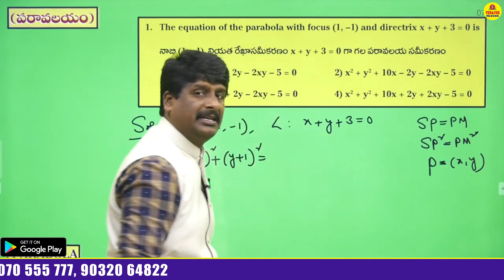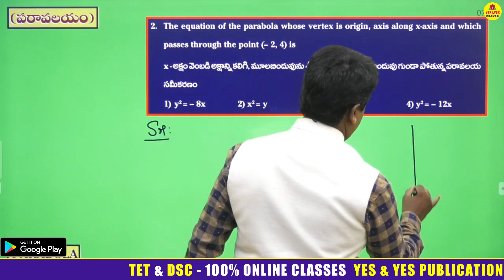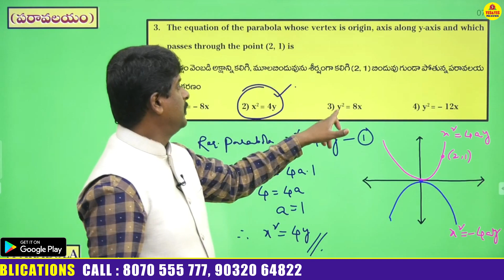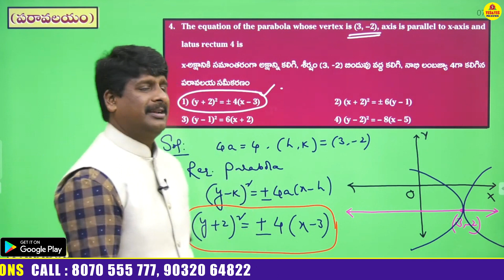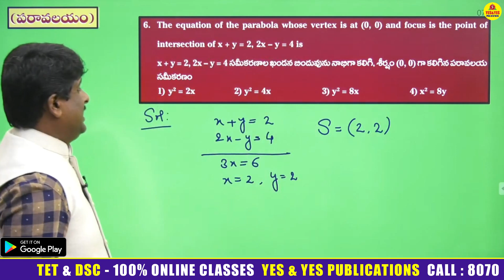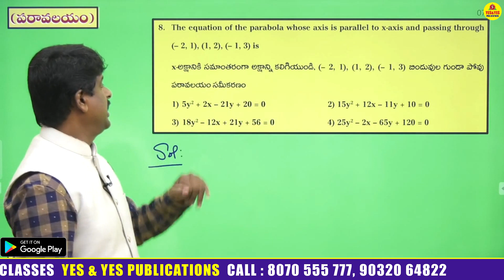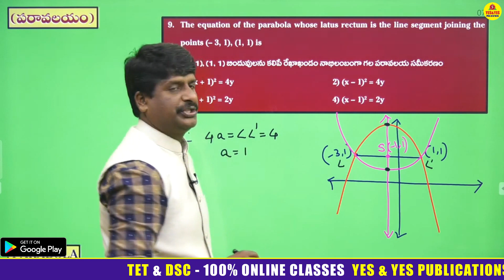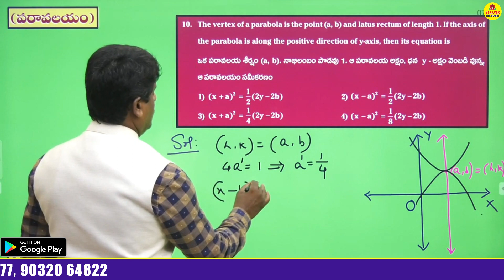TET-DSC, TELANGANA గురుకుల టీచర్స్, AP/TS SCHOOL ASSISTANT || మాథ్స్ కంటెంట్ || పరావలయం || YES & YES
మీ YES & YES PUBLICATION SI..,CONSTABLE డిజిటల్ ఆన్లైన్ క్లాసులను ఉత్తమ ఫ్యాకల్టీ లచే మీకు అందిస్తుంది.. ఆన్లైన్ క్లాసులలో జాయిన్ అవడానికి GOOGLE PLAY STORE నుండి YES & YES PUBLICATION APP ను డౌన్లోడ్ చేసుకోగలరు.